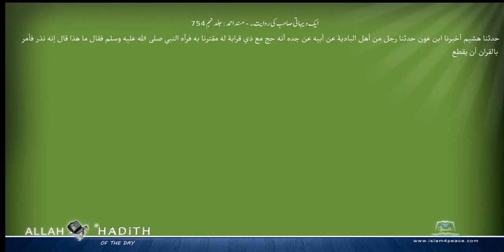ایک دیہاتی صاحب کی روایت۔ مسند احمد Musnad Ahmad Islam4Peace com